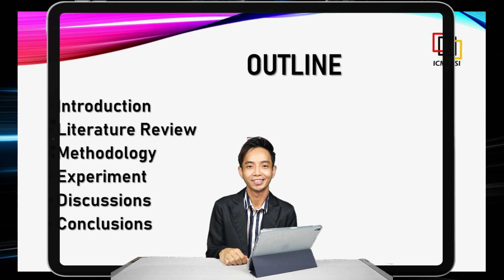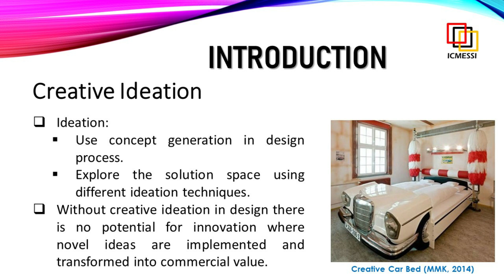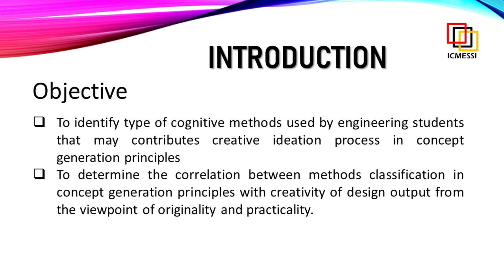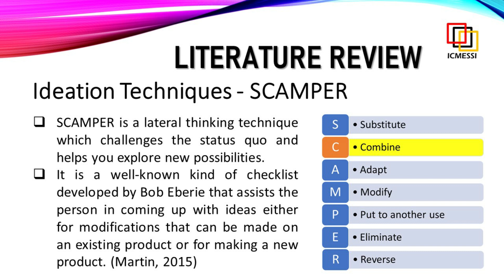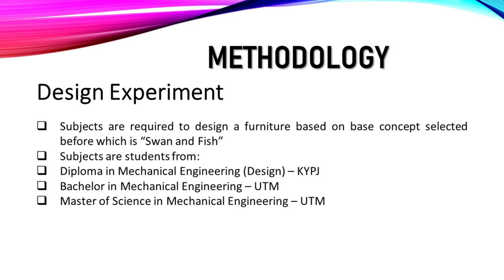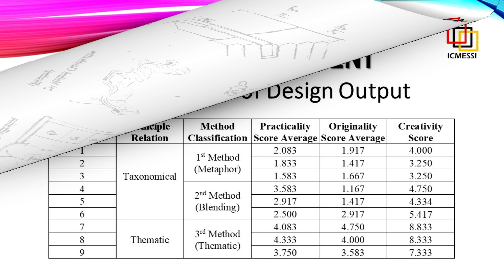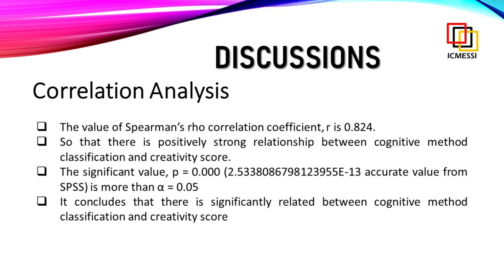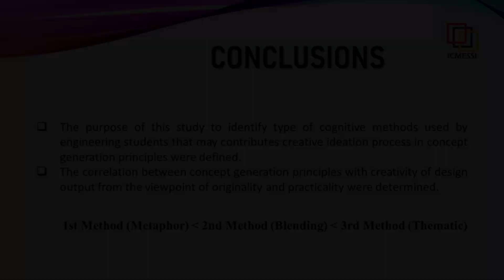Cognitive Methods in Concept Generation Principles towards Creative Ideation Process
Presenter: Muhamad Nashahakim Sazili
Institution: Kolej Yayasan Pelajaran Johor
Title: Cognitive Methods in Concept Generation Principles towards Creative Ideation Process